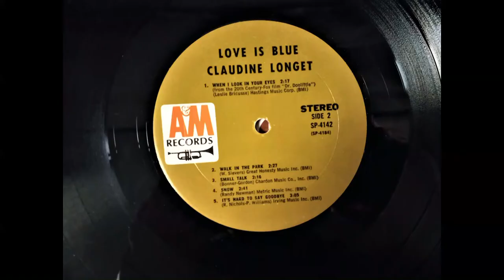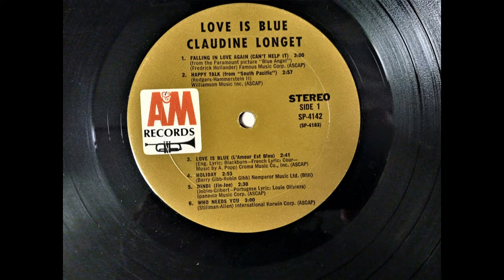Claudine Longet; Holiday